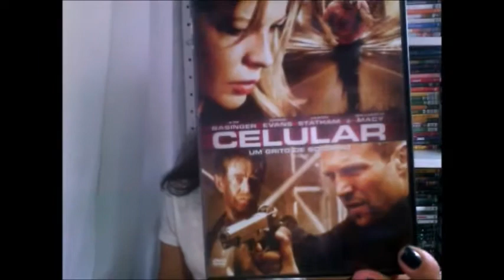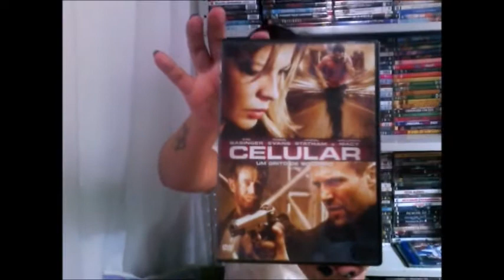celular um grito de socorro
hello,pessoal se você recebe-se uma ligação de um estralho, pedindo sua ajuda, oque você faria? esse filme com cris Evans é surreal.